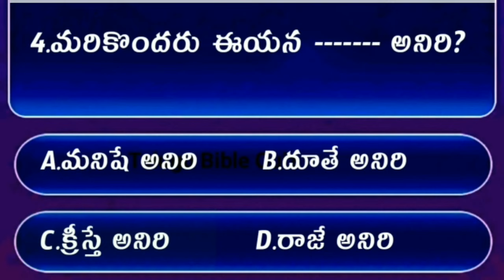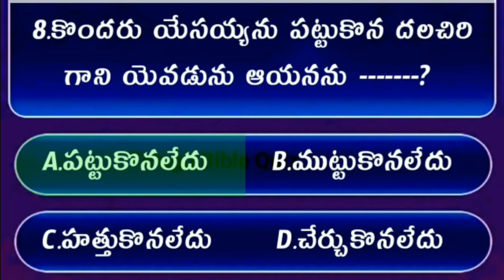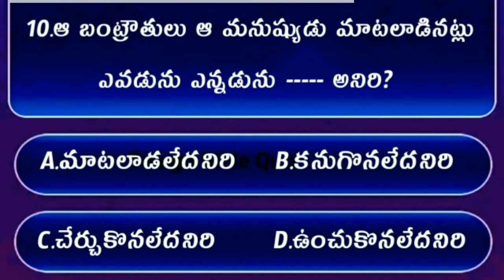Bible Quiz On Jhon The Gospel #42 | Bible Quiz In Telugu | యోహాను సువార్త నుండి బైబిల్ క్విజ్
telugu bible quiz | bible quiz john the gospel | bible quiz in telugu | telugu bible questions and answers | yohanu suvartha telugu quiz
| yohanu suvartha bible quiz | telugu bible quiz on jhon | jhon Bible Quiz | Bible  Quiz in Telugu